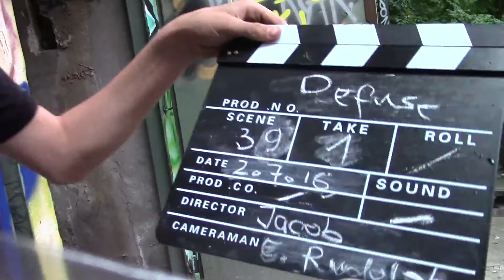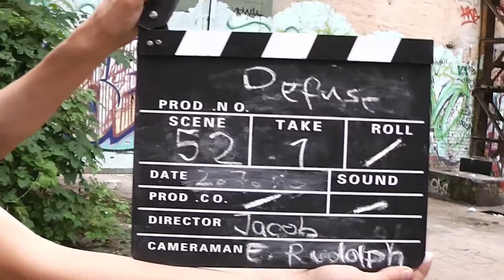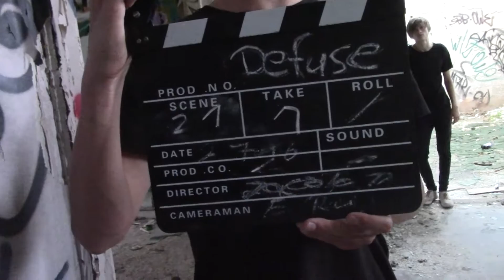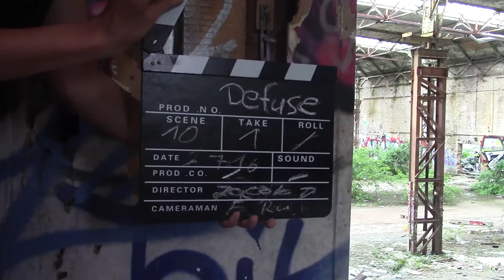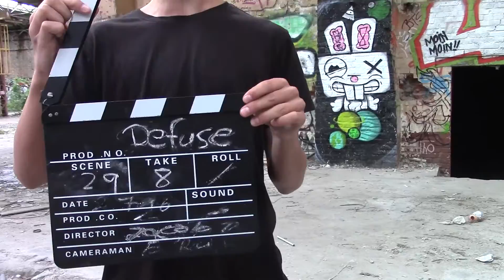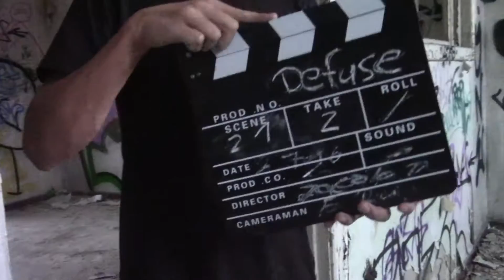DEFUSE (1) Outtakes + Making-Of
Mitwirkende:

Max
Jacob
Maxim
Marten
Paul
Lysander
Luca
Jason

Elias aka. ElinatorProductions
Filmdreh: 07.2016